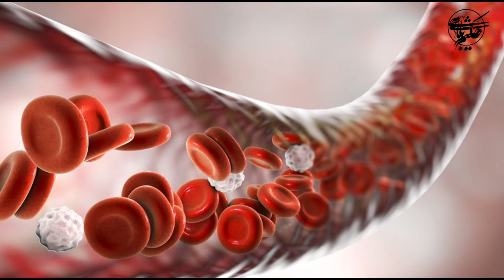به این دلایل ماهی شیر مصرف کنید